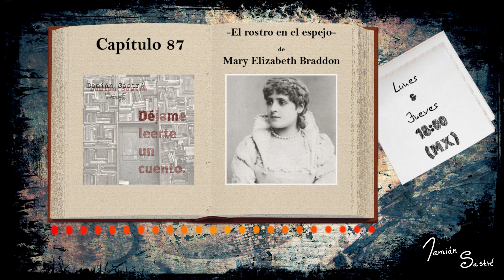Capítulo 87 - "El rostro en el espejo" de Mary Elizabeth Braddon [Audiolibro - Voz humana]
"El rostro en el espejo" de Mary Elizabeth Braddon, en voz de Damián Sastré.
Por si acaso es la primera vez que pisas este lugar… permíteme presentarme: soy Damián Sastré, escritor autodidacta, actor de teatro, artista digital y capitán de esta nave de los gatos locos.

El presente Capítulo forma parte de un podcast titulado “Damián Sastré presenta: Déjame leerte un cuento”, estrenado en marzo de 2022 y activo hasta la fecha; como podrás imaginar, dado el nombre del mismo, este rinconcito sonoro está dedicado a la lectura de cuentos de la literatura universal (no infantil).

Cada lunes se estrena un nuevo Capítulo y cada jueves un nuevo Rapidín, ambos en punto de las 18:00 —hora de México—; si te gusta la literatura, si te gustan los cuentos y, sobre todo, si te gusta que alguien lea para ti… esta, sin lugar a dudas, podría ser tu nave y tú, quizá, seas un gato loco.

¡Bienvenido seas!

Posdata: a continuación te dejo un árbol de enlaces, en él podrás encontrar el listado de todas las plataformas en que este hermoso, sensual y exquisito podcast se distribuye, además de enlaces a mis otros proyectos.